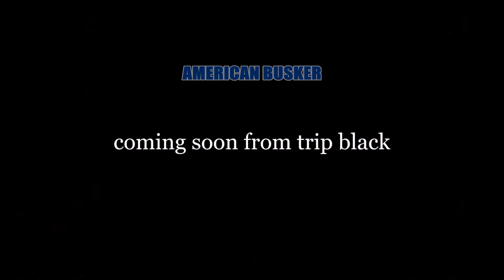AMERICAN BUSKER WRONG CROWD TRAILER